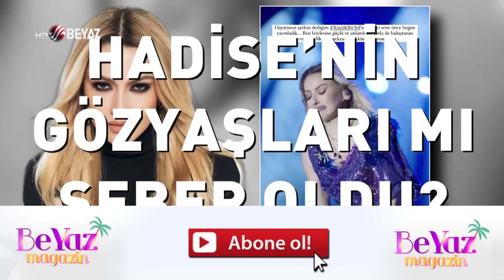Kaan Yıldırım Pınar Deniz aşkına Bilal Özcan'dan çok sert eleştiri!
Özel hayatı ile son dönemde sık sık magazin manşetlerini süsleyen yakışıklı oyuncu Kaan Yıldırım, şimdi de Pınar Deniz'le aşk yaşamaya başladı. Kaan Yıldırım, dün akşam gittiği konsere kendisi gibi oyuncu Pınar Deniz ile el ele geldi.